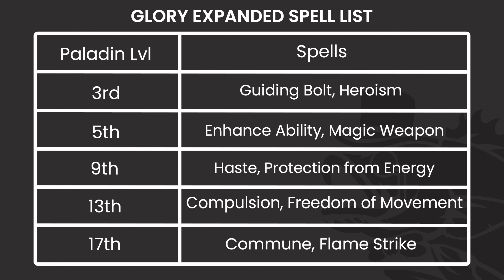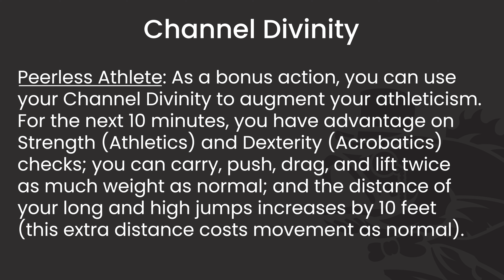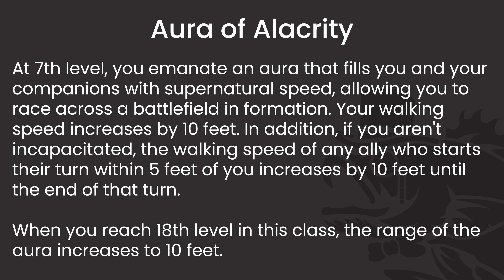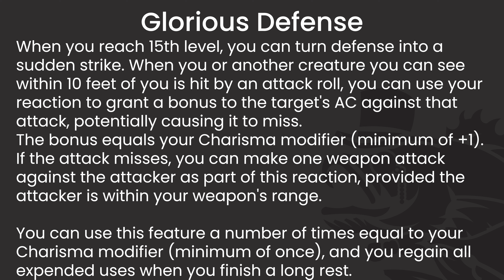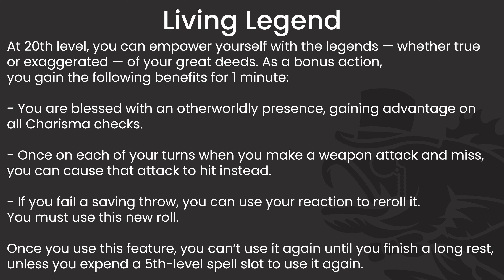Oath of Glory (Paladin) Subclass Guide and Power Ranking in D&D 5e - HDIWDT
Today we become a champion... hopefully as we seek Glory with the Paladin subclass of the same name. Will it be a hero or zero? Let's find out.

Intro 0:00
Level 3 2:36
Level 7 7:03
Level 15 8:54
Level 20 11:07
Final Ranking 14:53